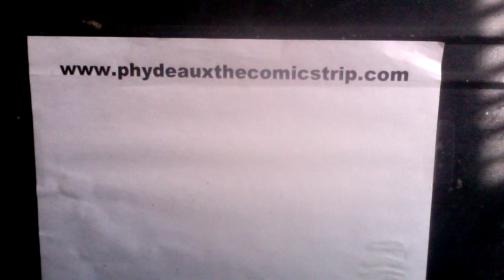Phydeaux the Comicstrip 11/30/21